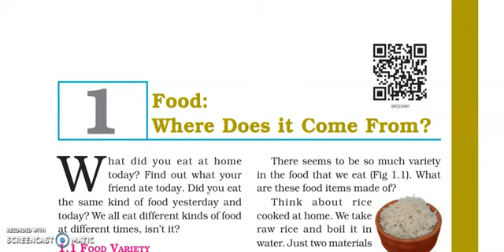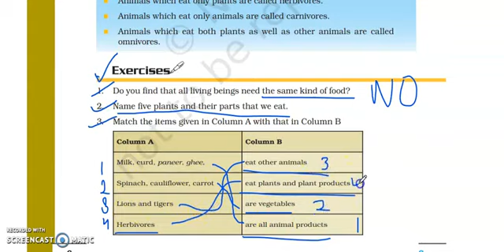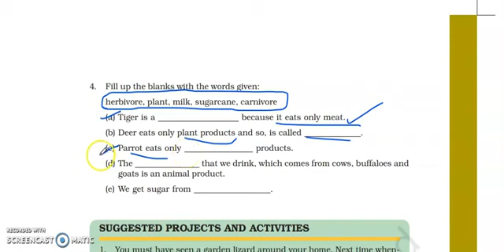Chapter 1 Science Class 6 NCERT Solutions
food:wheredoesitcomefrom?